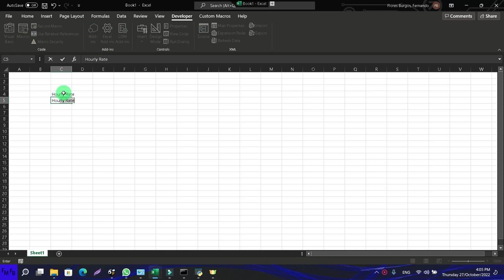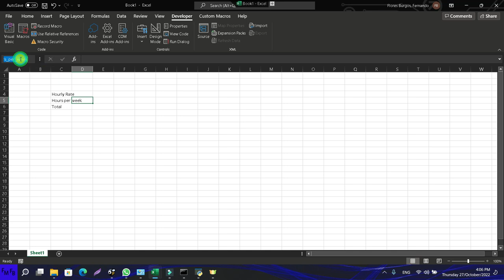Create multiple named ranges with a keyboard shortcut in microsoft excel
Join this amazing whatsapp Excel community to get support in Excel, VBA and Power BI/Unanse a esta comunidad de Excel, donde podra obtener ayuda en Excel, VBA y Power BI